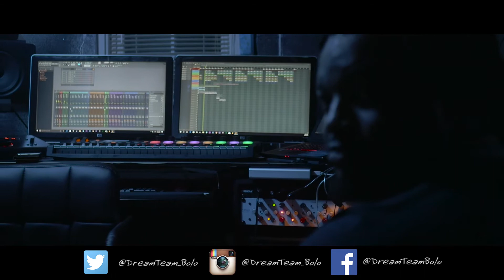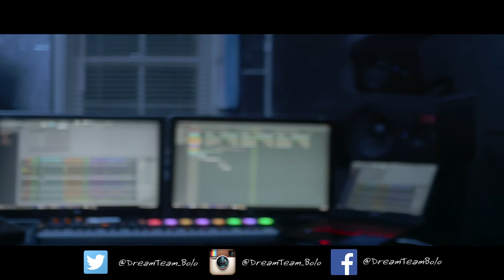DeMarcus Cousins keeps a Tech (Bolo Vlogs EP 1)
Artist: BOLO
🎥 by King Art